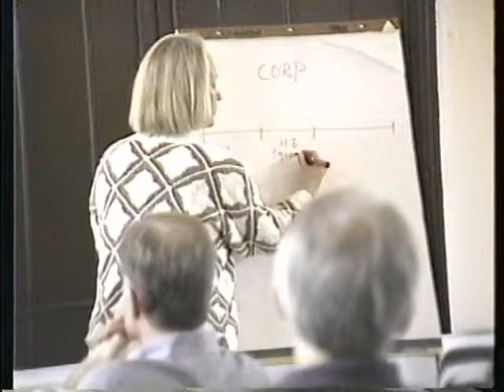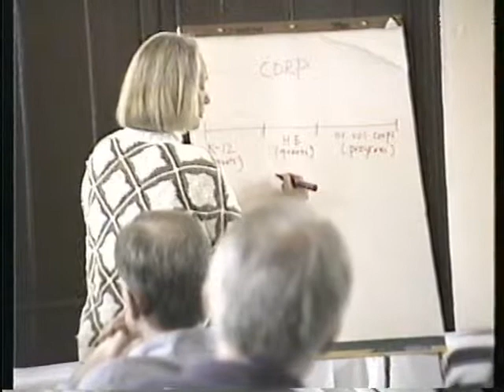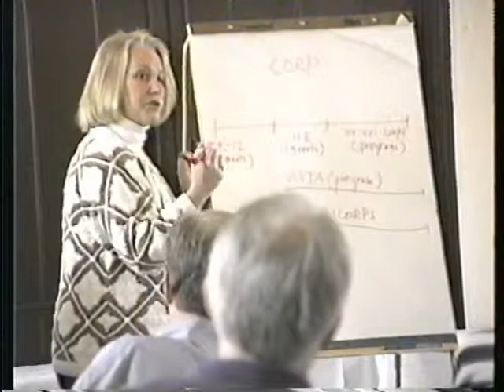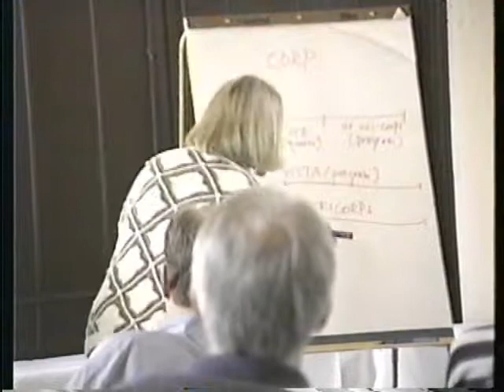Dr. Susan Stroud - Institute on College Student Values 1994